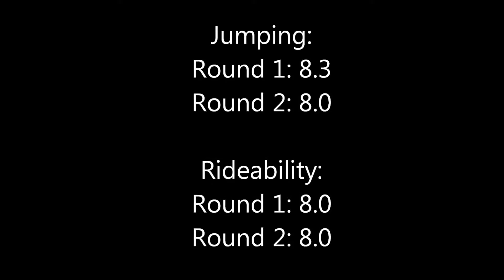'Galant' v.Spartacus x Lord Z, 4years Class at Jumping Heeswijk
2nd. place. Gelding, born 2011, 1.70m. KWPN dutch warmblood
Rider: Yindee van Wanrooij